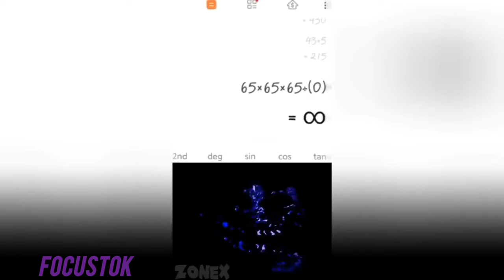Coldest Trollface 🥶 Compilation Of Funny Coldest Moments Meme 🥶 Phonk Tiktok Compilation #12